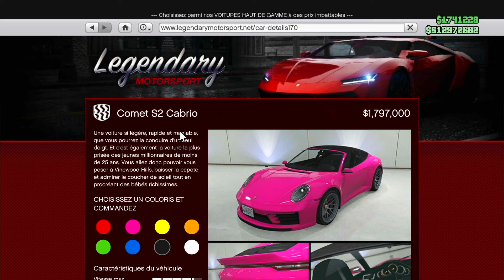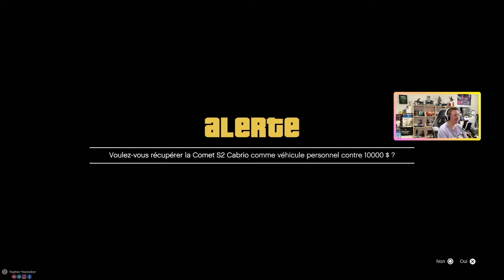🚨 VITE COMMENT RÉCUPÉRER CETTE VOITURE GRATUITEMENT SUR GTA ONLINE !!